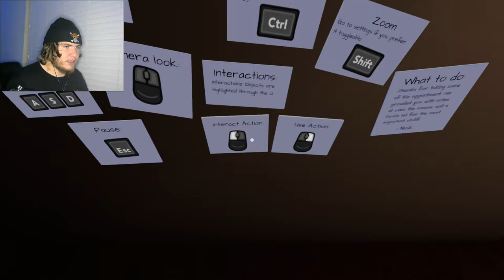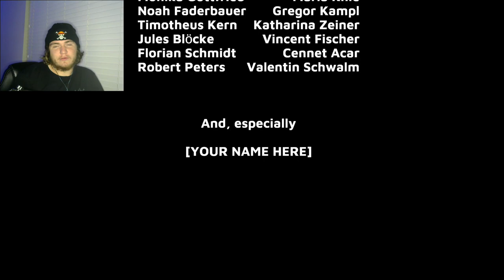A Favor | Never trust anyone not even yourself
you get to play as yourselfs friend and take care of a demons apartment
then you die